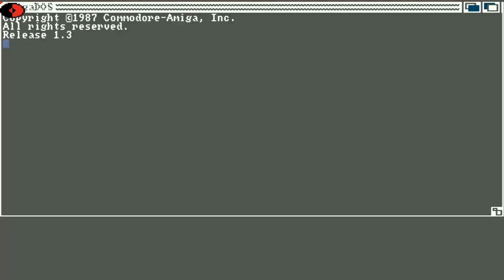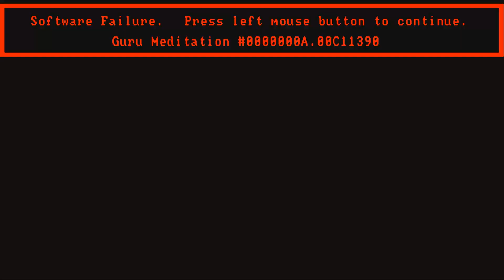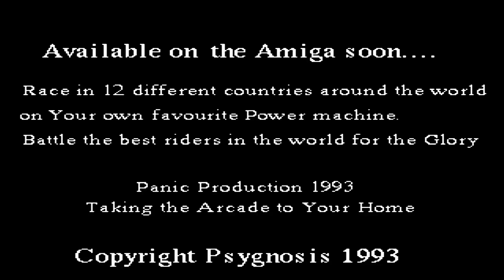AMIGA TURBO TERMINATOR DEMO ~ PRIME MOVER OCS MAGAZINE The One Amiga 1993 02 28 EMAPImagesGBDisk2~2